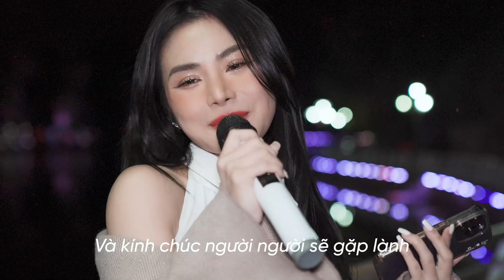Nhạc Tết 2023 Cực Hay | Ngày Xuân Long Phụng Sum Vầy - Châu Dương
Bài Hát : Ngày Xuân Long Phụng Sum Vầy
Ca Sỹ : Châu Dương
Tác Giả : Quang Huy
Lyrics :

Cánh én nơi nơi, khắp phố người người đi hái lộc
Đẹp xinh đất trời màu áo trắng tung bay cùng muôn ngàn hoa
Trong tiếng trống xuân, Long Phụng về đây sum vầy
Phát Lộc Tài ở khắp nơi phố phường
Một năm mới an khang, bình an bên nhau.
[ĐK:]
Mừng tết đến và lộc đến nhà nhà
Cánh mai vàng, cành đào hồng thắm tươi
Chúc cụ già được sống lâu, sống thọ
Cùng con cháu sang năm lại đón tết sang.
Và kính chúc người người sẽ gặp lành
Tết sau được nhiều lộc hơn tết nay
Tết đến đoàn tụ cùng ở bên bếp hồng
Và nồi bánh chưng xanh chờ xuân đang sang.
☞ Follow Châu Dương:
© Bản quyền thuộc về Châu Dương
© Copyright by Chau Duong ☞ Do not Reup